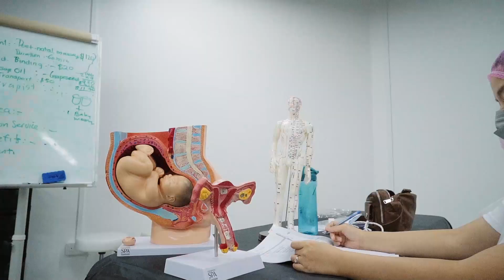SWAS Excellence Star Awards - Singapore Spa Institute Pte Ltd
SWAS Excellence Star Awards 2021/2022 Nominee
- Registered Training Provider

Singapore Spa Institute, SSI was set up in 2009 to provide quality WSQ training and assessment for the spa industry. Our aim is to professionalise the workforce of this industry through skills deepening and skills mastery.

The primary phase of education is one of the most important in an adult learner and at the centre of their future development and belief in themselves as lifelong learners. Our expectations are high and we are committed to developing well-rounded professionals who are prepared for the challenges and rewards ahead.

SSI ensures that the training programmes and courses are developed according to the needs of the industry, such that they are
- relevant to the industry
- attuned to industry standards, trends and demands
- accessible to industry personnel with minimal barriers
- progressive in terms of providing career pathways for workers with abilities

In order to ensure relevancy and appropriate industry standards, all training materials developed by SSI have been and will continue to be validated by the industry.  Materials developed have been validated by industry partners.

to find out more